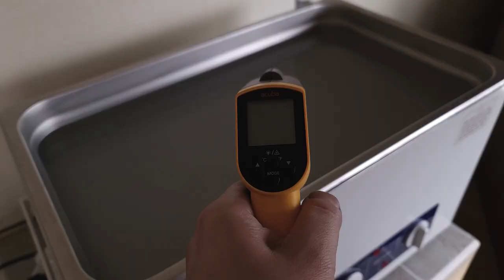가슴이 웅장해지는 왼손잡이를 위한 칼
왼손잡이 탈피용 오로시칼 개조 작업이에요. 왼손잡이 작업은 자주 있는 작업이 아니다보니 부족한 부분이 있네요. 오늘 하루도 즐거운 하루 보내시고 믿고 맡겨주셔서 감사합니다.

- 경고 -
불필요한 댓글 남기시면 안돼요~ 의뢰해주신 이웃님들 생각해 부득이 차단됩니다.

- 음원 -
giants-were-here by slpstrm Artlist